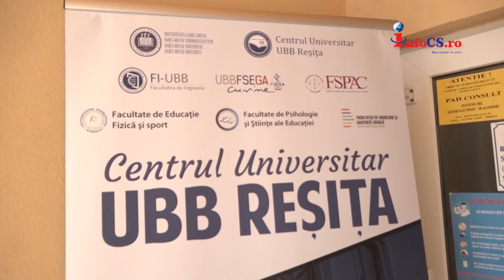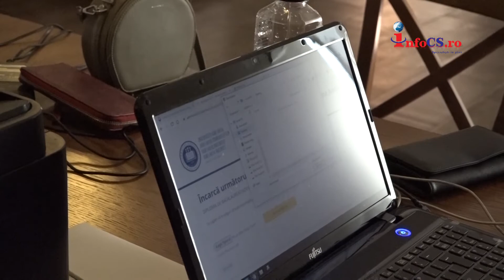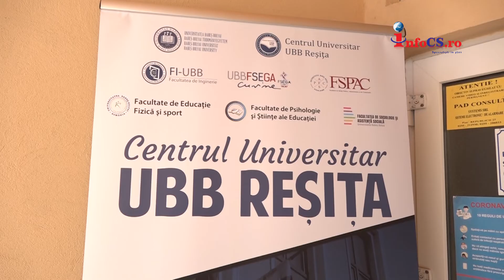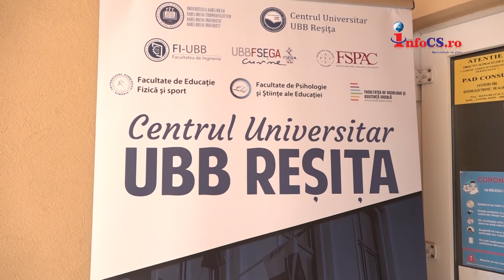ADmitere UNiversitatea Eftimie Murgu UBB Resita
Admiterea în învățământul superior 2021la Facultatea de Inginerie Reșița. Candidații la admiterea din sesiunea de vară în cadrul Facultății de Inginerie au până vineri, 23 iulie 2021, acces la platforma online a universității care gestionează procesul de înscriere,
De asemenea, tot până vineri, în incinta universității, la Campus Cafe, vor fi puse la dispoziția candidaților, în intervalul 8:00 ¸ 16:00, centre suport menite să ofere sprijin logistic în operațiile aferente admiterii online,  respectând normele de sănătate publică.
Admiterea în învățământul superior 2021la Facultatea de Inginerie Reșița. Mai multe informații despre admiterea 2021 la Facultatea de Inginerie a Universității Babeș-Bolyai, specializări, acte necesare, condiții de înscriere, taxe de studiu, sunt detaliate pe pagina web a facultății,